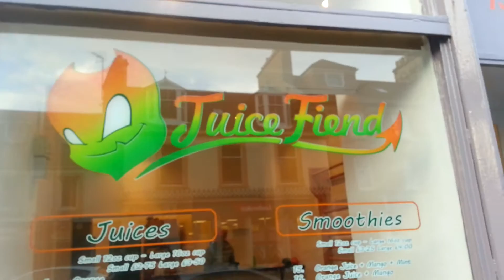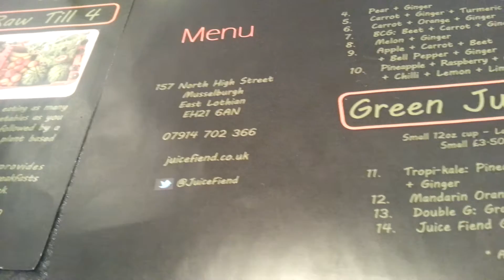Juicefiend Juice Bar- Musselburgh, Scotland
Win A Ticket To UK Fruitfest By Entering Our Competition

My friend Andy recently started his very own juicebar.

It is called "Juicefiend" and is situated in Musselburgh, Scotland.

I visited it a few weeks ago and took this video, at this point it had just opened.

If you are near Musselburgh, definitely check it out.  Andy has been juicing for over a long time and has a lot of knowledge so feel free to pick his brain too.

For the body:

Inversion Tables

For The Raw Food Kitchen

Spiralizer (For Raw Noodles And Pasta): [UK] [US] Hi, thanks for coming through and watching this video.  My name is Ronnie and I have been following a high carb vegan diet since September 2011 and a raw vegan diet since August 2012.  Since that time I have been vlogging about that on my channel.

If you would like to learn more about the raw vegan lifestyle you can check out my books here:

Lazy Man's Guide To Raw Food Success:

How To Be A Raw Vegan Smart Ass:

I also have an email newsletter that I try to send out every week.

I also run a raw vegan festival in the UK that brings together some of the best leaders in the world of raw food and health to teach people about the lifestyle.

Hi, thanks for coming through and watching this video.  My name is Ronnie and I have been following a  high carb vegan diet since September 2011 and a raw vegan diet since August 2012.  Since that time I have been vlogging about that on my channel.